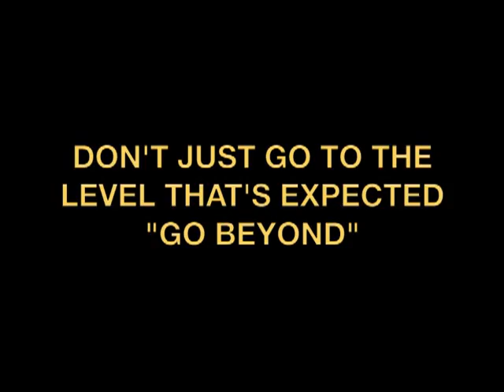The Greats Micheal Jordan, Kobe Bryant , Lebron James ( Highlight Mix)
Beyond the Expected Inc Presents: Sinotra - "On My Job"

Michael Jordan, Kobe Bryant & Lebron James Highlight mix - Champions On the Job

"Dont Just go to the limited expected, Go Beyond"